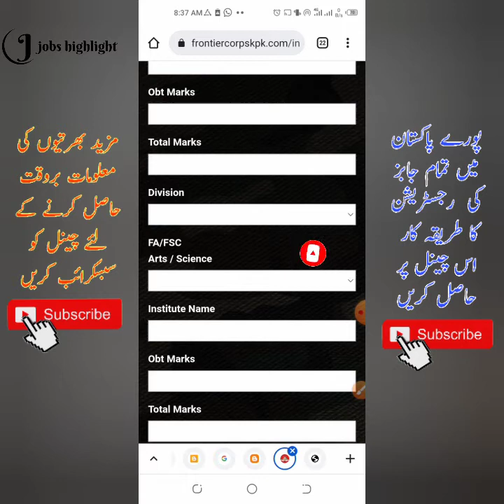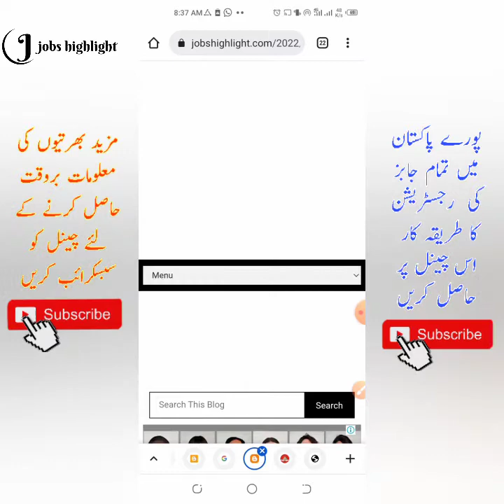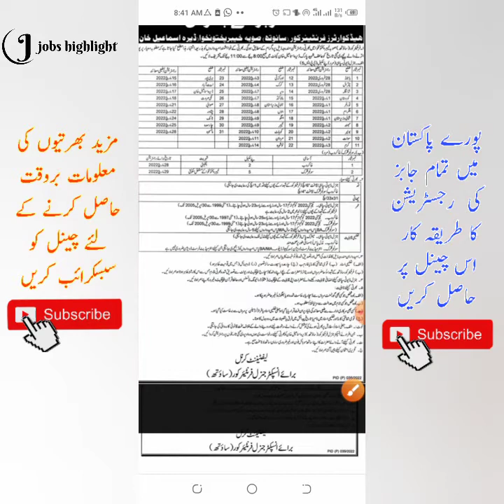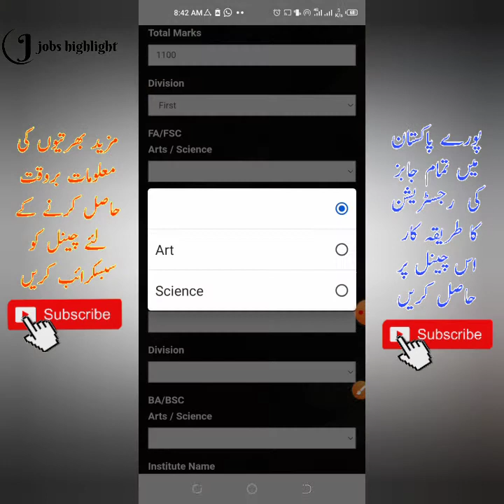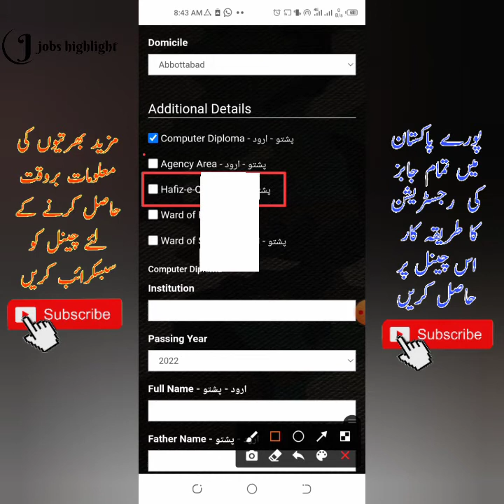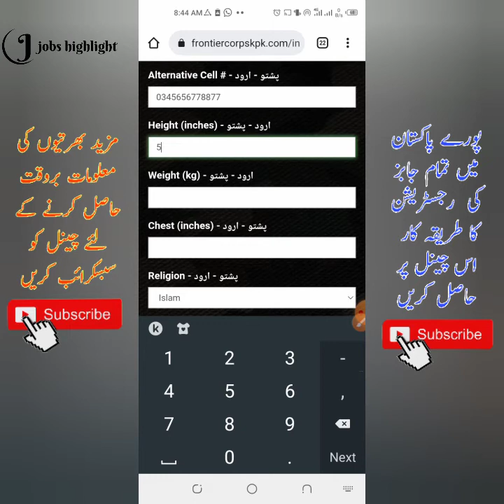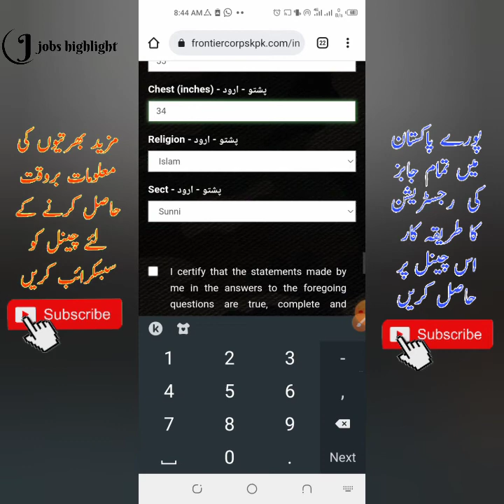fc jobs 2022 kpk||fc jobs online apply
Welcome to jobs Highlight...